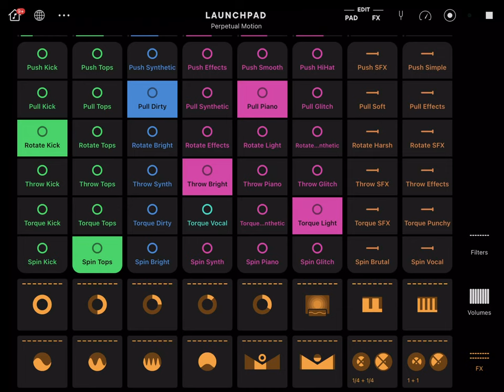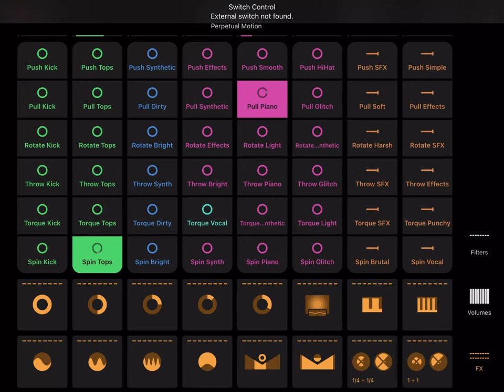TWITCH SAFE -- 1 hour of AI generated music and beats in perpetual motion